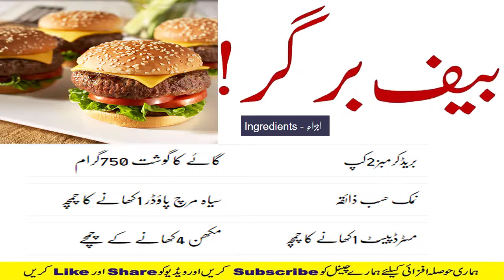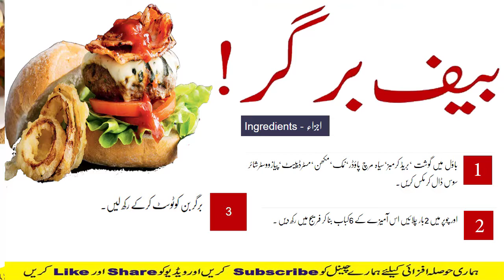How to Make Beef Burger|Beef Burger Recipe in urdu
●▬▬▬▬▬▬▬▬▬▬▬ஜ۩۞۩ஜ▬▬▬▬▬▬▬▬▬▬▬●

✔↪Tamatar Ke Fayde In Hindi|Health Tips In Urdu\Hindi

✔↪Weight loss tips in urdu in 1 Week

✔↪Eye Dark Circle Remove Tips in Urdu

✔↪Beauty Tips In Urdu - Double Tone Skin Treatment